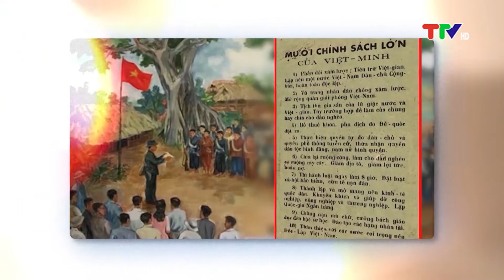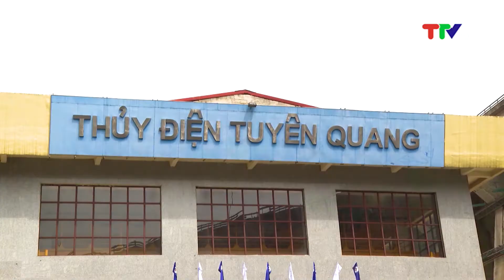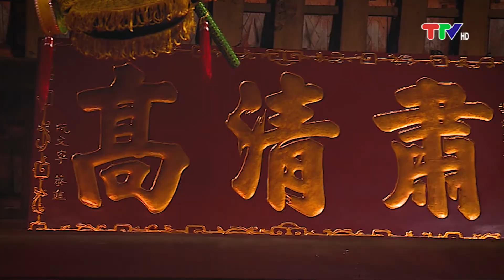DÒNG CHẢY THỜI GIAN